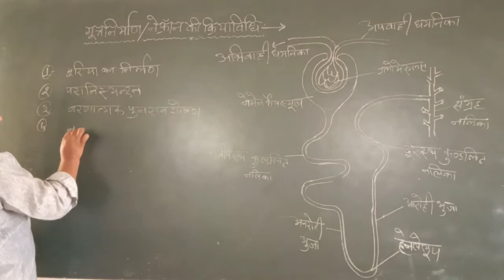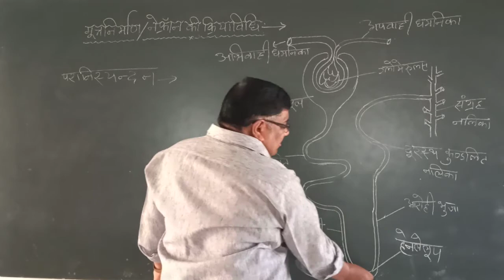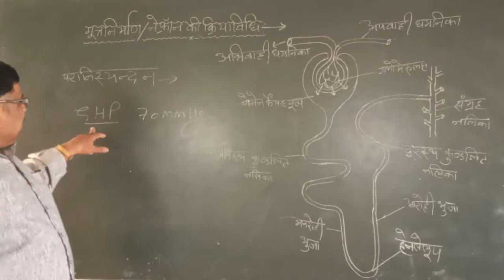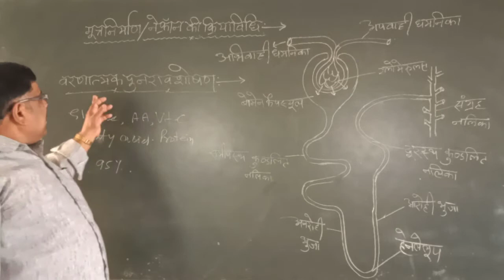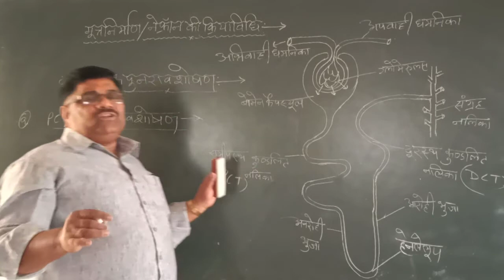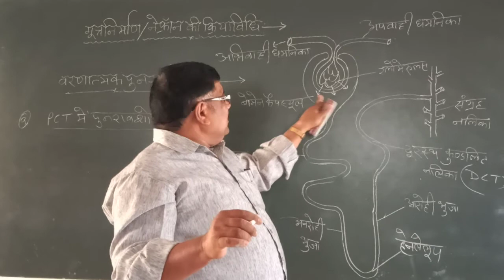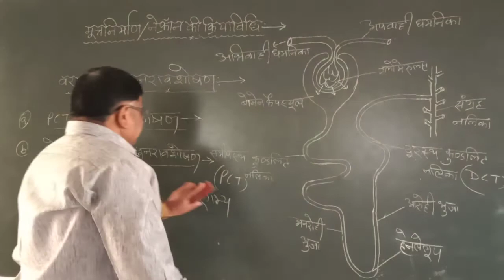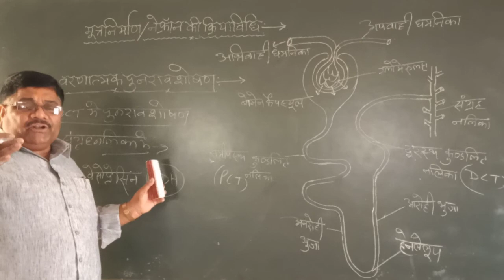Class XII & Medical Exam by M.D.Singh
Mechanism of urine formation and mode of action of nephron